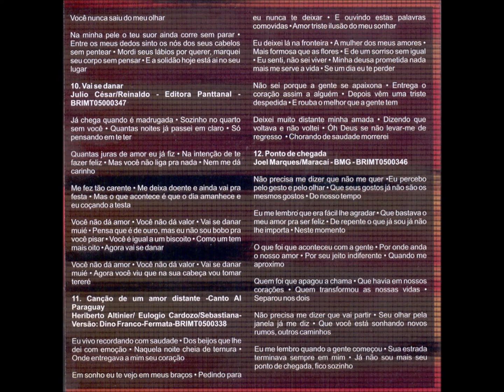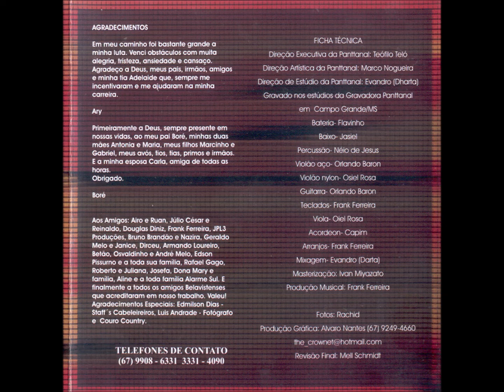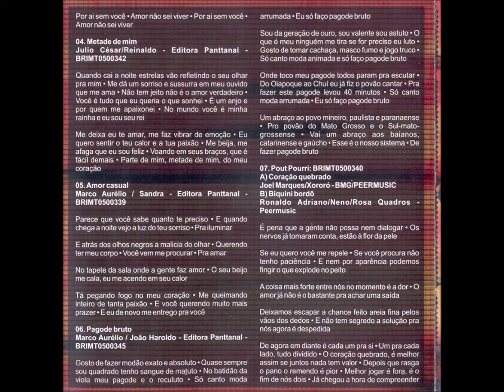Sertaneja - 05 - Amor Casual - M. Aurélio e Sandra - Ary e Boré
Ary e Boré - Amor Antigo CD - 2005 - Dupla Vocal Masculina